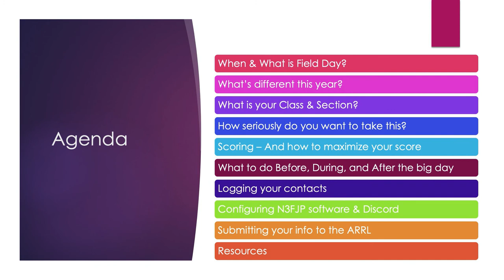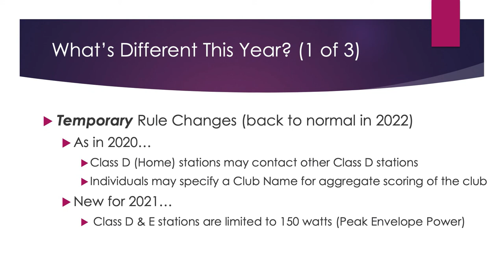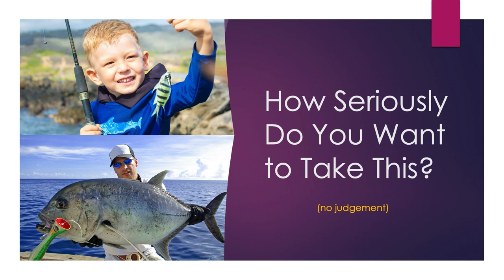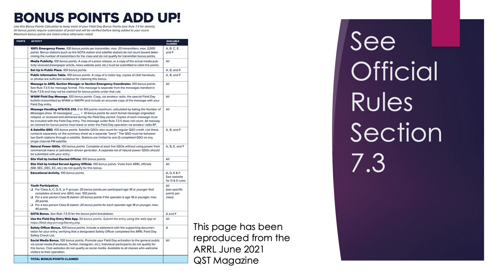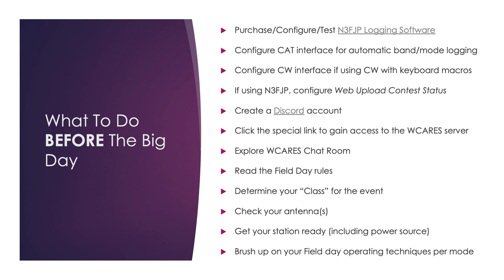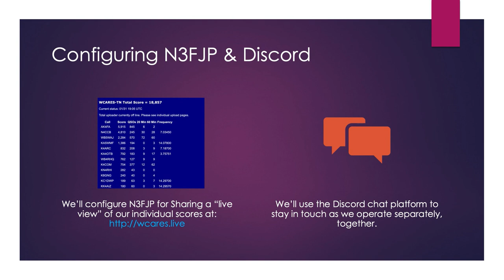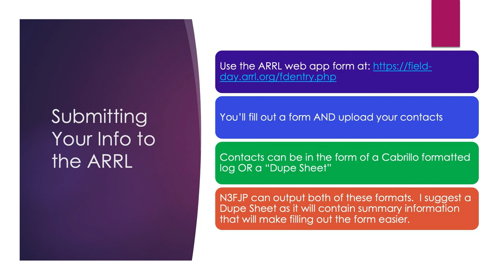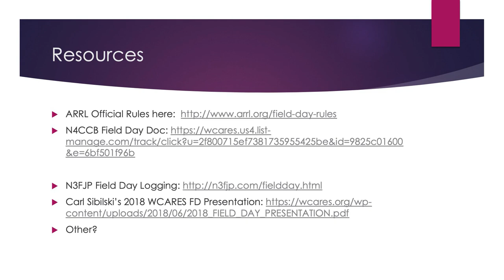WCARES 2021 Field Day Plan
Cliff Batson (N4CCB) delivers a presentation on the final plan for the WCARES Field Day 2021 event.